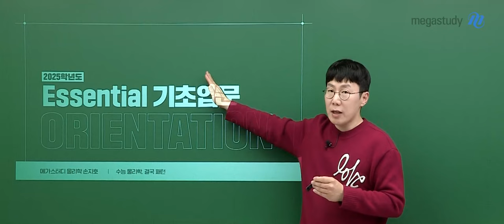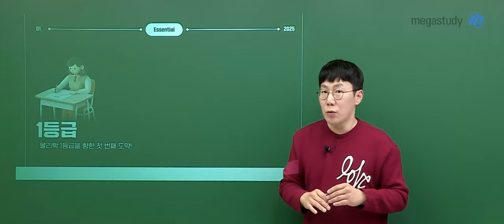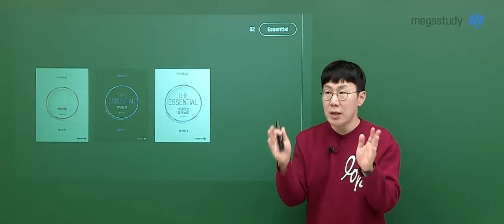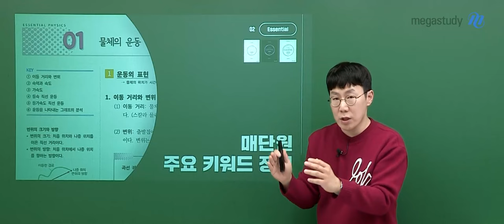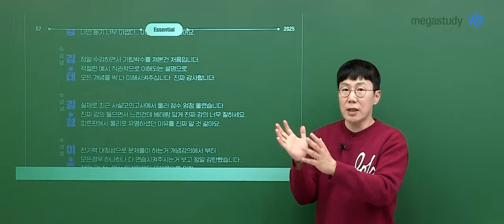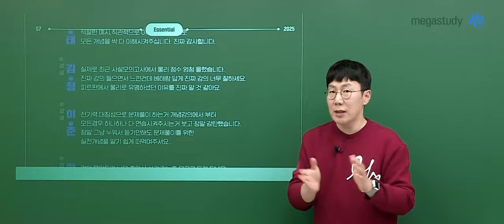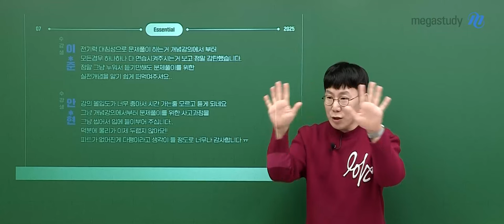[메가스터디] 물리학 손지호쌤 - [물리학I] 2025 에센셜 기초입문 OT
물리학 손지호 선생님의 [물리학I] 2025 에센셜 기초입문 OT 영상입니다.